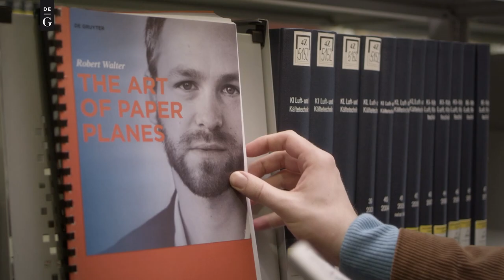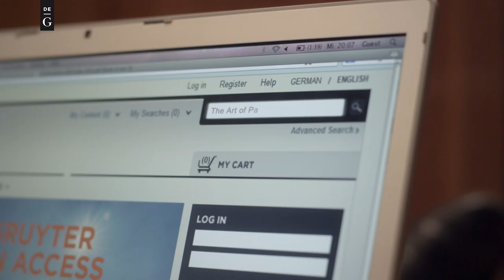De Gruyter Open Access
Giving institutions the freedom to build an Open Access program that best fits the needs of their faculty, students, and staff - have a look for more information.